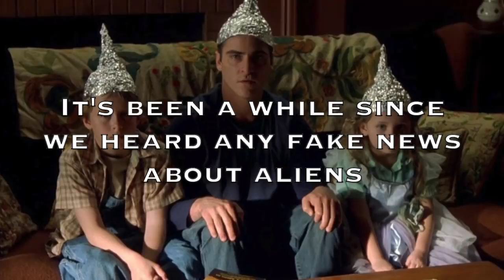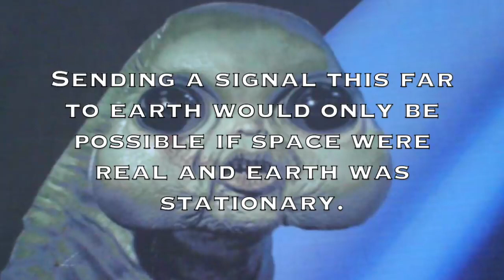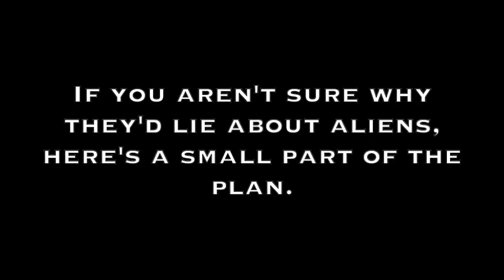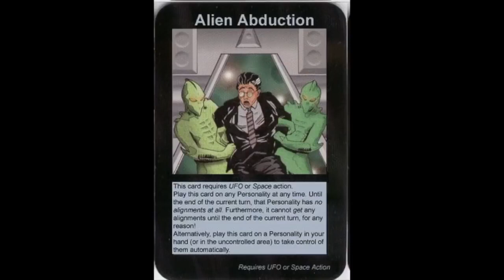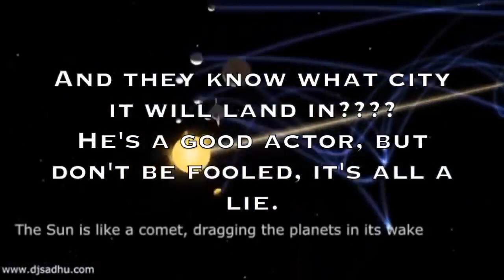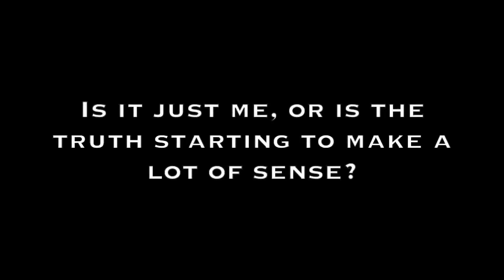THE ALIEN DECEPTION IS IMMINENT!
Thanks goes out to Flat Earth Brothers.